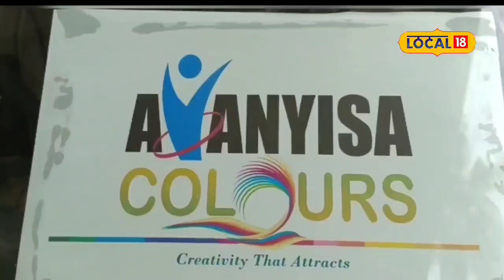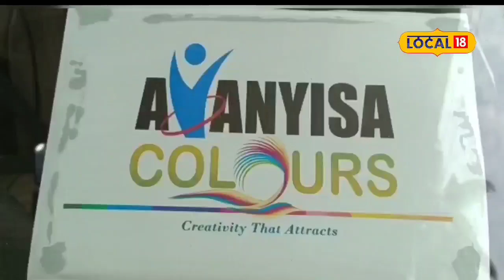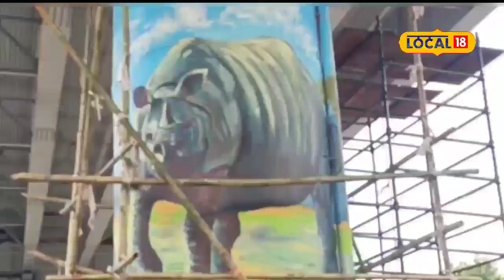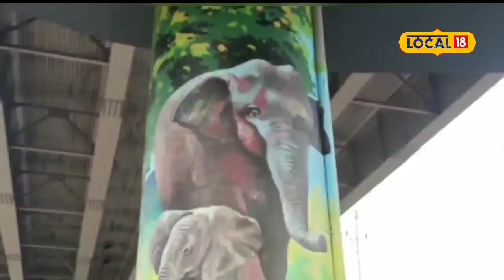Artist Drawing in Maligaon Flyover | মুকলিৰ প্ৰাকক্ষণত জিলিকি উঠিছে মালিগাঁও উৰণীয়া সেতু